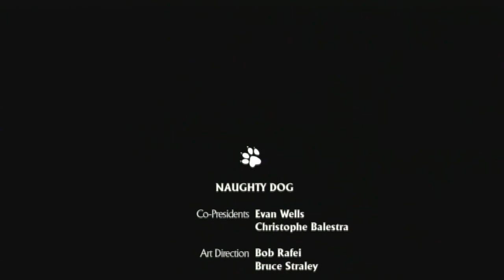Прохождение Uncharted Drake's Fortune Часть 19